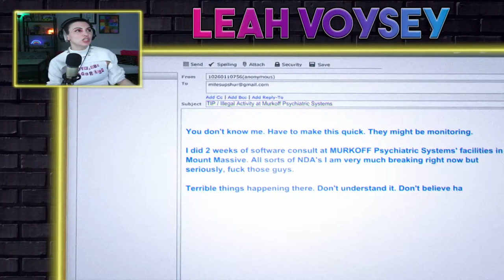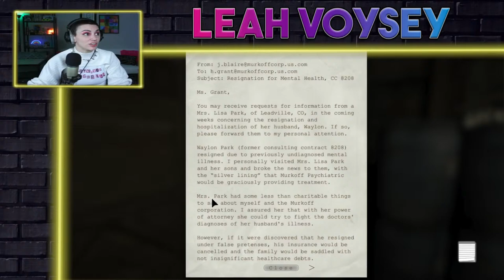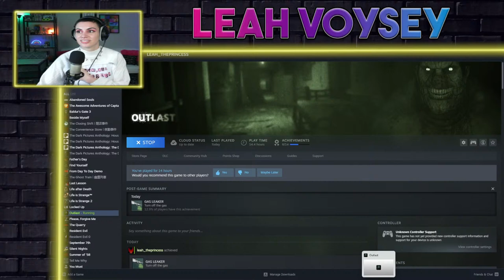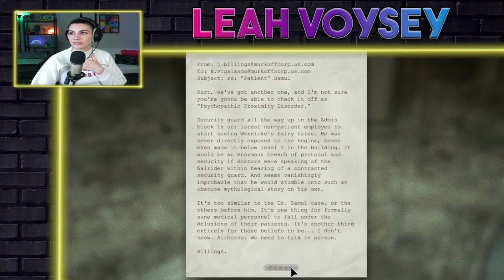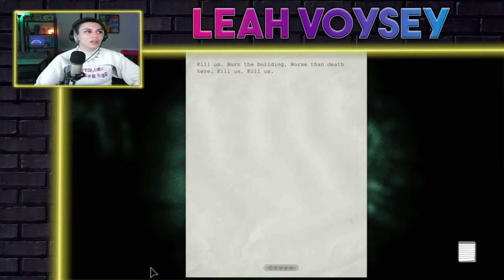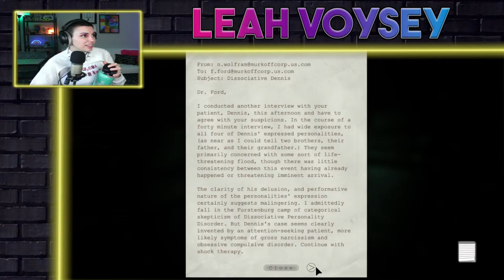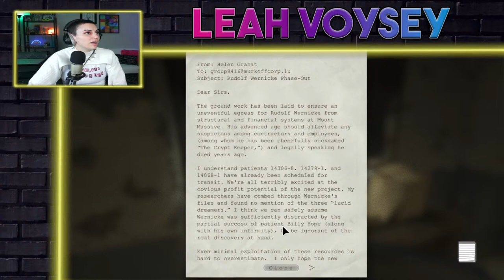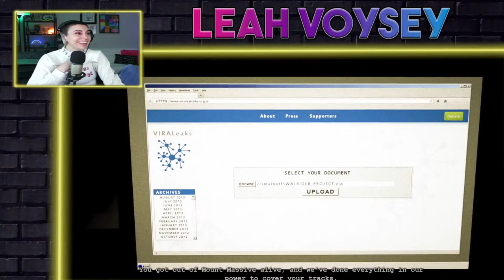How many times will I SCREAM tonight??? || *FIRST YOUTUBE STREAM*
Streams are BACK and they are now on Youtube! Oh, and this is the FIRST TIME I am playing the Outlast: Whistleblower DLC. And I'm a little scaredy cat, so I will be getting jump scared...ALOT.

On this channel you can find cosplay, home decor, horror and a lot more!